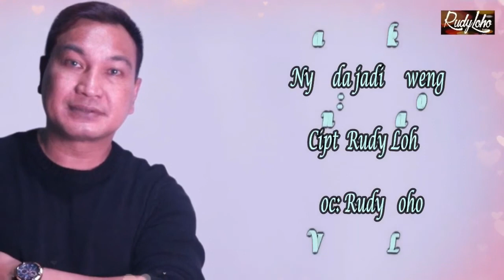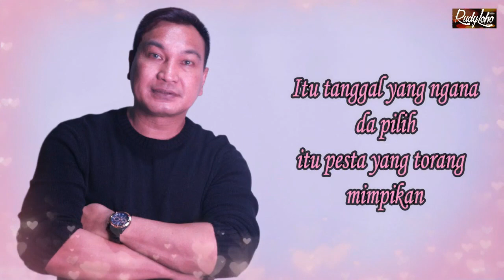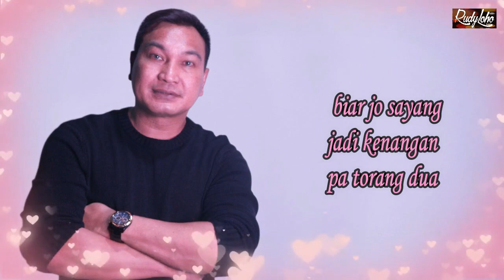Lagu POP Manado Rudy Loho || Ciptaan Rudy Loho - Official Music Video